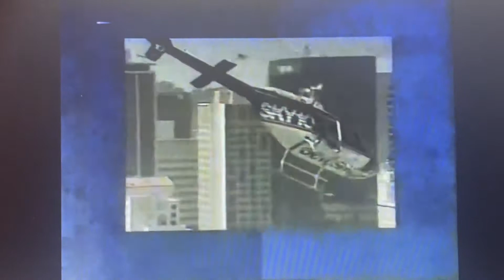KGTV 10 News Midday Edition open May 20, 1993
With Jack White
Taken after “Home” show on Thursday, May 20, 1993 on KGTV 10 San Diego, California.
Courtesy of compubit (JRD)